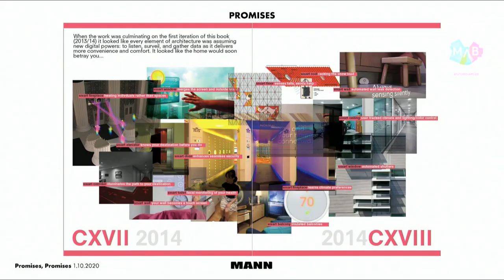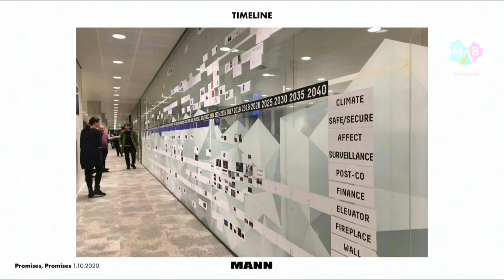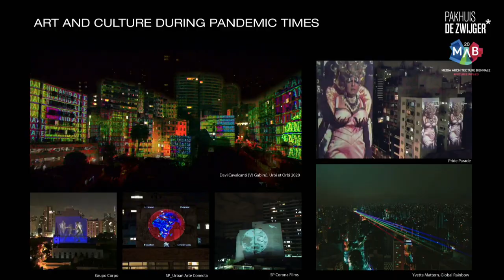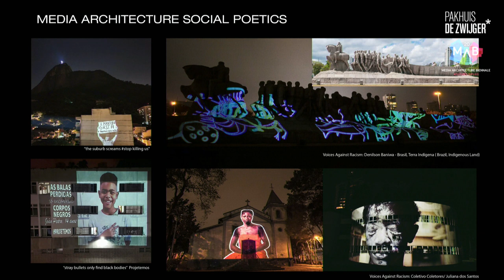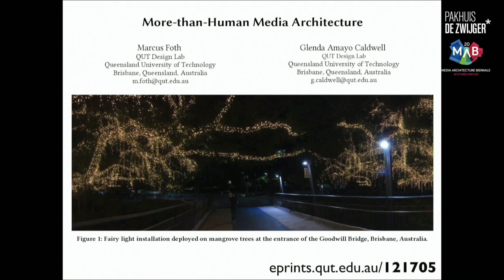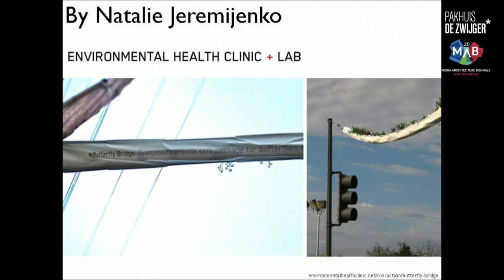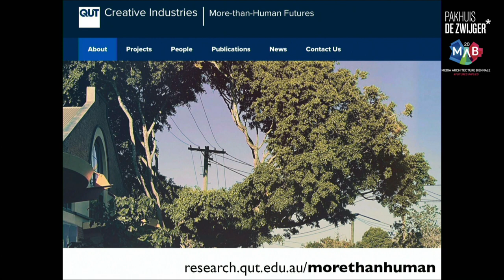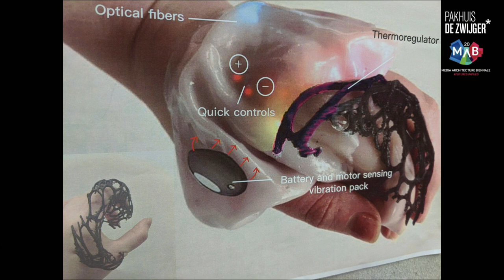Media Architecture Biennale #2: Futures Implied: How Media Architecture shapes our cities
What future visions are implied in today’s urban technologies?

From media facades and urban screens, to digital platforms and smart city technologies - media architecture has increasingly shaped or cities during the past two decades. None of these technologies, however, are neutral enablers, mere decorative structures, or just simple market places. They are built upon numerous spoken and unspoken assumptions about urban life, each with their own implications for both social relations as well as their effect on the natural ecosystem. It is time therefore for the discipline of media architecture to address the implied futures of new technologies. In this livecast we will discuss the promises projected onto urban media technologies, and how professionals and researchers in (media) architecture and urban interaction design can address these implied futures both critically and constructively.